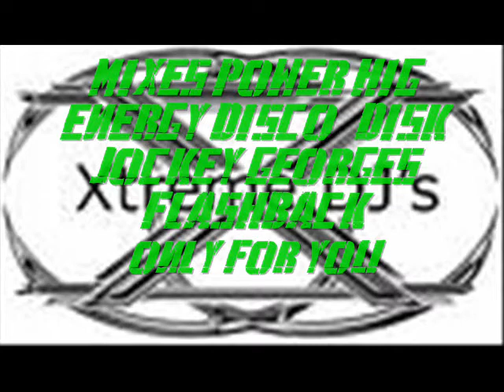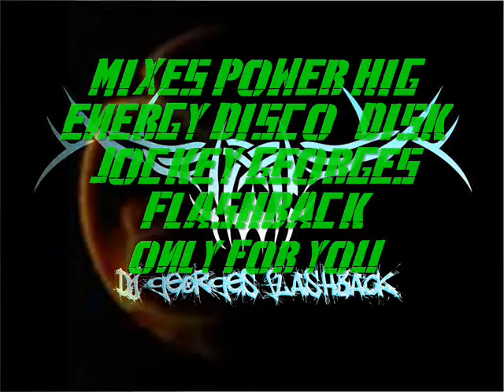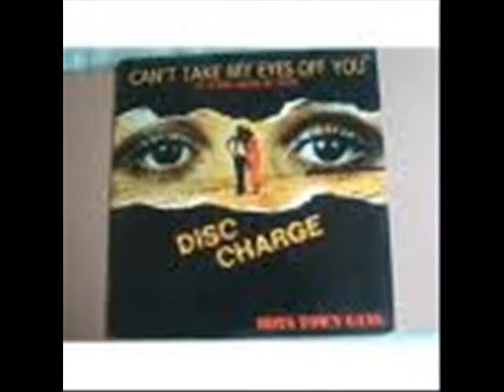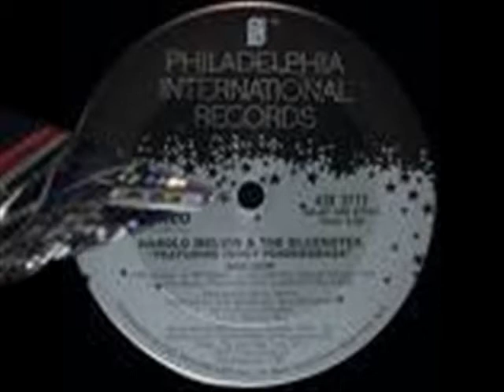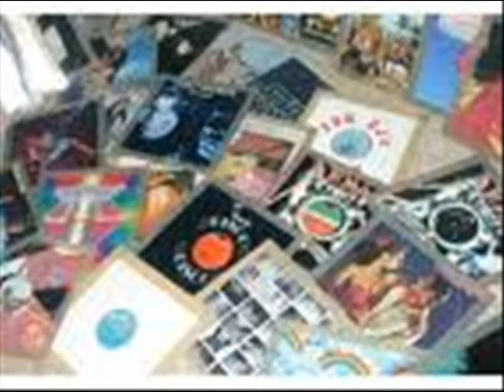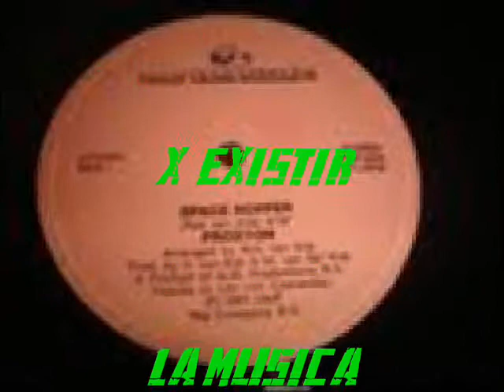MIXES POWER HIG ENERGY DISCO DISK JOCKEY GEORGES FLASHBACK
SESIONES CORTAS DE MUSICA CONTINUA CON LO MEJOR DEL GENERO ELECTRONICO QUE SE PRESENTA EN VERSIONES ORIGINALES...EVENTOS DEL 2010...SIMPLEMENTE LA MUSICA TRANSFORMA LAS MENTES Y ALIMENTA LAS OCASIONES